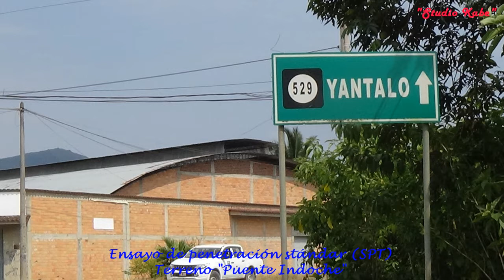YANTALINO 100%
El Ing. Geólogo Abrahan Gamonal Sánchez, especialista en geología geotécnica, realizó la prueba de ensayo de penetración standar (STP) para evaluar la resistencia del terreno insitu y saber cuáles son las características del actual terreno del puente sobre el Río Indoche. Dicho estudio es uno más del proyecto de la carretera Moyobamba, Yantaló y caserío Nuevo San Ignasio elaborado por el Gobierno Regional a través de la Dirección Regional de Transportes y Comunicaciones. Felicitaciones¡¡¡